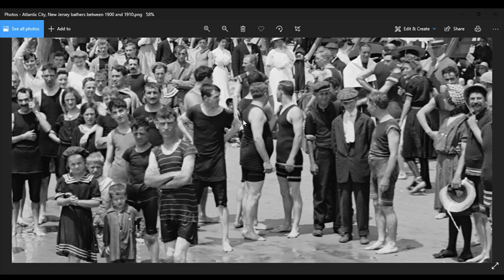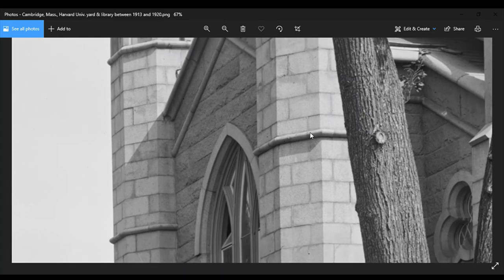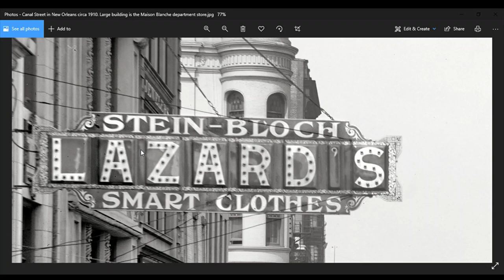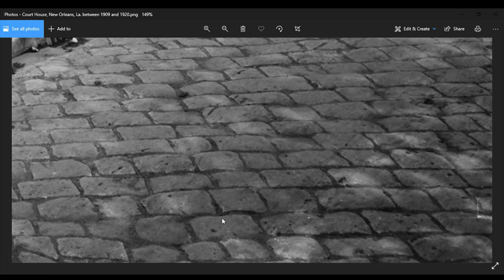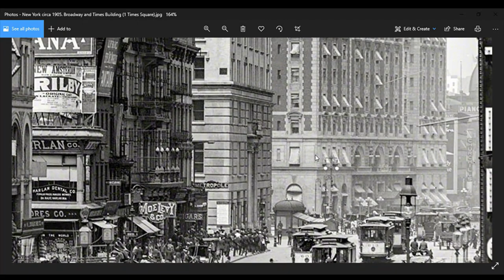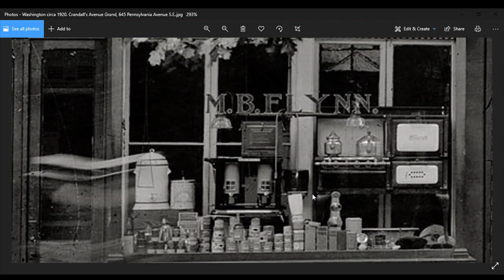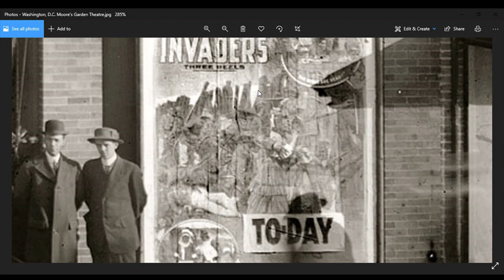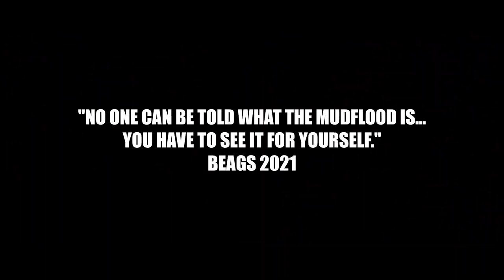E46 MUDDIN WITH BEAGS a Photo MUDFLOOD Tour of Old World Tartaria and it's Architecture